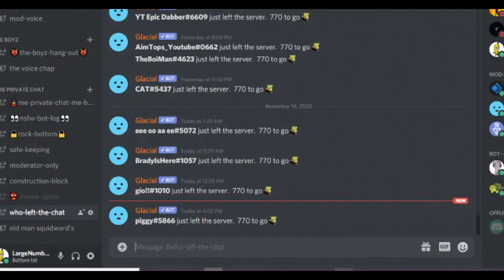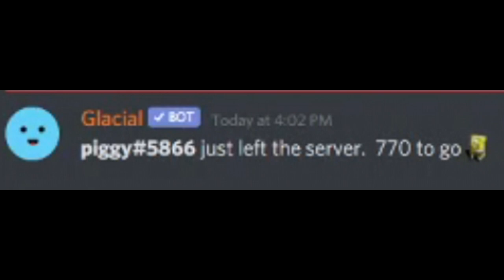New Life Through Death.mp4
Shoutout to famous ppl Brown Sugar + Weewoo for being famous people 😎
The server is finally a safer place.